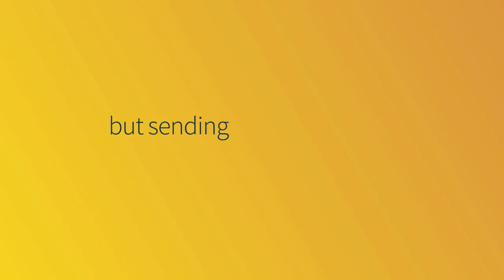DXC Technology | what3words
Amazon's Alexa can now direct drones to 3 word addresses thanks to DXC Technology.